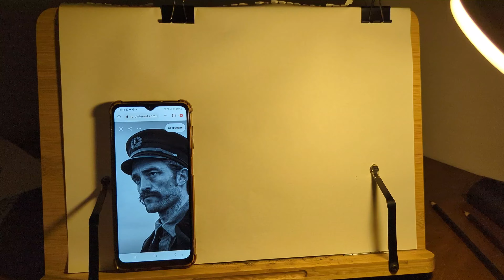I draw in a free style and talk about life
I draw a person with charcoal in a free style and talk about my life. Drawing a blog about life, thoughts about vanity and creativity.